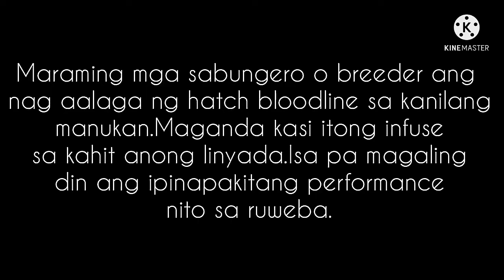Hatches the second blood foundation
Foundation bloodlines
one of thevfour major bloodlines

white hatch
gilmore hatch
grey hatch
bulik cali hatch
melsim hatch
kanawayon hatch
pumpkin hatch
mclean hatch
hennie hatch

This video is for showing and information purposes about foundation bloodlines of our fighting gamefowls